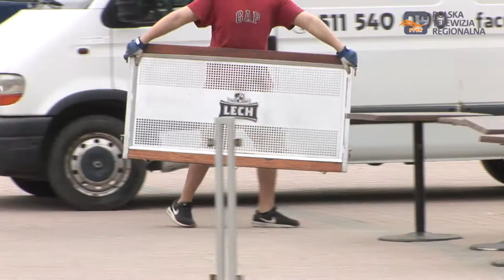Dębicki Rynek zostanie zmodernizowany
Najprawdopodobniej  jeszcze w tym roku, wreszcie gruntownie przebudowany i zmodernizowany zostanie dębicki Rynek. Na tę inwestycję mieszkańcy czekają już co najmniej kilka lat. Propozycję architektoniczną zagospodarowania centrum miasta przygotowują studenci Politechniki Krakowskiej im. Tadeusza Kościuszki, a najlepszy, wybrany przez mieszkańców projekt zostanie zrealizowany.

Dębicki Rynek od lat już wymagał gruntownej przebudowy i modernizacji. Zdecydowanie nie jest wizytówka naszego miasta, a dla turystów może być nawet odstraszający. Kolejni włodarze obiecywali, że centralny punkt na mapie Dębicy zostanie gruntownie zmieniony, ale najprawdopodobniej dopiero w tym roku rozpocznie się realizacja tej tak długo oczekiwanej przez mieszkańców inwestycji. Podczas głosowania w ostatnim

Budżecie Obywatelskim modernizacja centrum naszego miasta, oraz budowa nowej fontanny i zagospodarowanie zieleni na dębickim rynku to zadanie, które zebrało aż dwa tysiące głosów mieszkańców i cieszyło się zdecydowanie bardzo dużym zainteresowaniem i poparciem dębiczan. Dlatego włodarze miasta podjęli decyzję, że najprawdopodobniej już w tym roku dębicki rynek zostanie przebudowany i przestanie straszyć swoim nieciekawym, PRL- owskim wyglądem. Nad projektami zagospodarowania tej przestrzeni pracują studenci Politechniki Krakowskiej.

Najlepszy pomysł architektoniczny, wybrany przez mieszkańców i włodarzy miasta najprawdopodobniej  jeszcze w tym roku będzie zrealizowany. Modernizacja nowej fontanny zostanie sfinansowana w ramach programu rewitalizacji. Koszt realizacji tego projektu wyniesie 175 tysięcy złotych. Jak twierdzi burmistrz Mariusz Szewczyk, dębicki rynek zostanie gruntownie zmieniony, między innymi instalacja wodna będzie doprowadzona do samego centrum placu i być może właśnie w tym miejscu, zgodnie z nowym projektem usytuowane zostaną fontanny.

Dziennikarze Polskiej Telewizji Regionalnej PTVR wielokrotnie interweniowali w sprawie modernizacji Rynku w Urzędzie Miasta i zwracali uwagę na konieczność gruntownej przebudowy tego najważniejszego placu w Dębicy. Zatem czekamy na nowoczesny, zmodernizowany dębicki Rynek, który będzie nie tylko miejscem spotkań mieszkańców, ale także wizytówką naszego miasta.